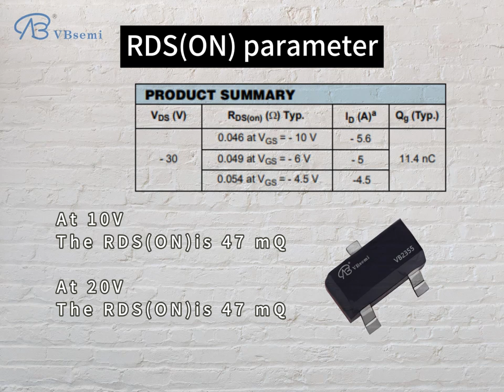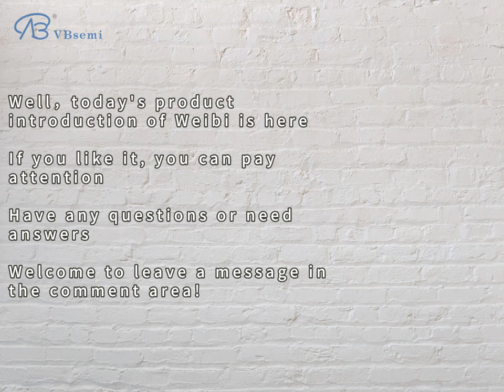G3314-VB is a SOT23 package P-Channel field effect MOS tube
"Model: G3314-VB

Brand: VBsemi
Package: SOT23

**Detailed parameter description:**
- Polarity: P-Channel
- Maximum drain voltage (Vds): -30V
- Maximum drain current (Id): -5.6A
- On-state drain resistance (RDS(ON)): 47mΩ @ VGS=10V, VGS=20V
- Threshold voltage (Vth): -1V

**Application introduction:**
G3314-VB is a P-Channel field effect transistor in SOT23 package. The device has a maximum drain current capability of -5.6A at a maximum drain voltage of -30V and exhibits a low on-state drain resistance of 47mΩ at different gate-source voltages. Its threshold voltage is -1V.

**Application fields:**
Due to the performance parameters of G3314-VB, it may be widely used in the following fields:

1. **Power management module:** Suitable for power switching circuits such as switching power supplies, power adapters and battery management.

2. **Current control module:** Can be used for current regulators and current limiters to ensure current stability and controllability.

3. **Signal amplification module:** Due to its P-Channel polarity, it is suitable for signal amplification circuits that require P-Channel MOSFET.

4. **Power inverter:** In power inverters that require inverter function, G3314-VB can be used to control the switching and inversion of power supply.

These application scenarios are only examples, and the specific use depends on the requirements of system design and the matching of performance parameters."